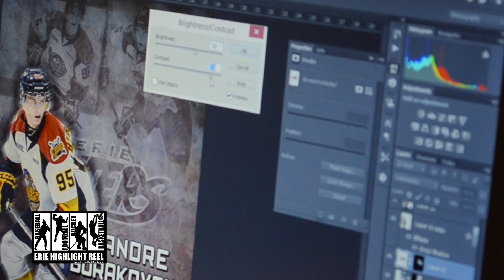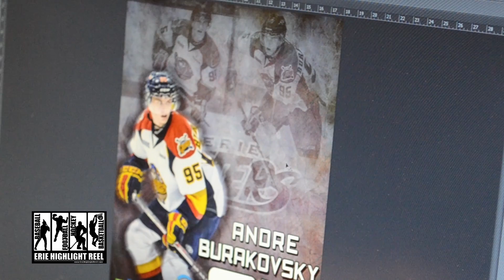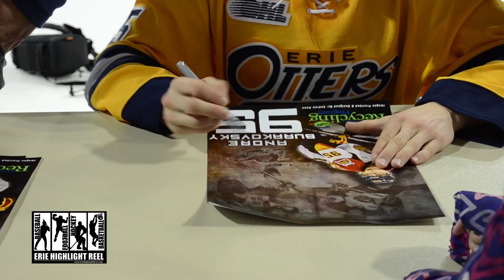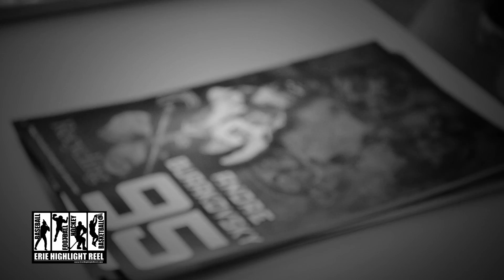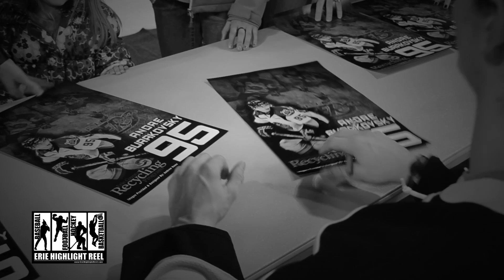Graphic Designer Andy Howe Designs Andre Burakovsky Poster